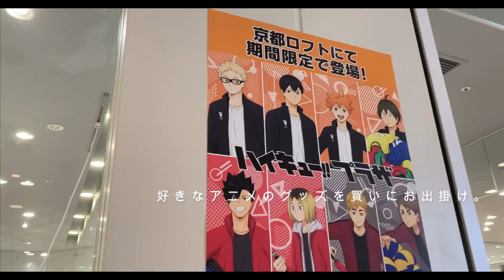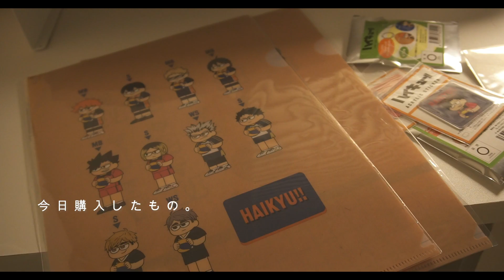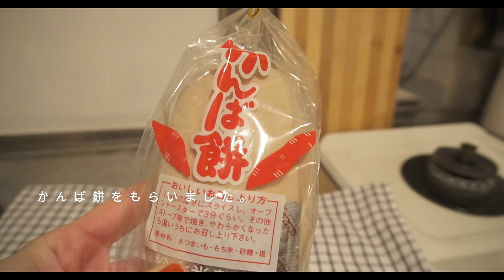1K6畳一人暮らし部屋の掃除｜忙しい12月の日常vlog｜SUB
こんにちは、fumiです🐏

00:00 目次
00:19 お出掛け
00:51 晩ごはん
01:56 購入品紹介
04:46 おかずマフィン
07:25  作業/勉強
08:12  朝ごはん
09:40 帰宅
10:41  朝ごはん
10:58 窓拭き
12:16  棚掃除/配置替え
15:14  スマホ・デスク掃除
17:48  帰宅/晩ごはん

年末に向けてどたばたの日々🏃💨
忙しい毎日ですが、なかなか掃除できてなかったところを綺麗にできてすっきり✨🧹

マフィン型

pcスタンド

他の楽天市場で買った商品はこちらにまとめています。